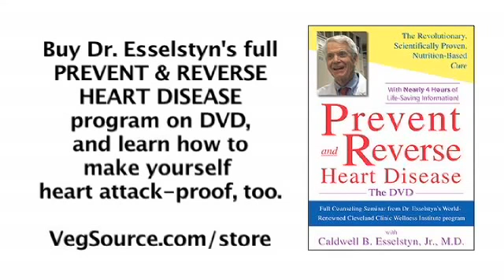Can Food Cure Heart Disease?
Dr. Sanjay Gupta Reports on Dr. Caldwell Esselstyn's nutritional plan for reversing heart disease.

The 'heart attack proof' diet?